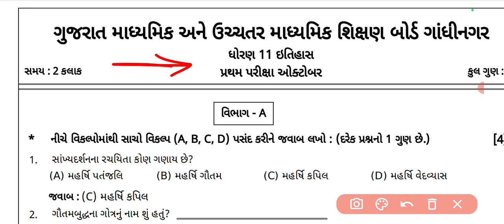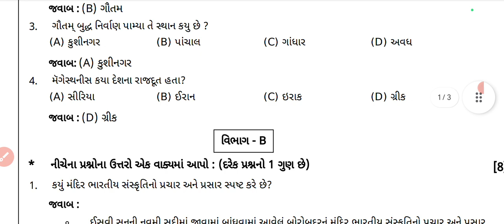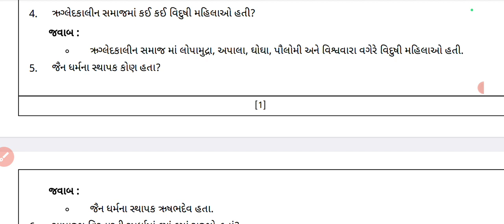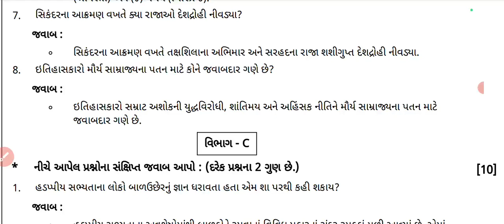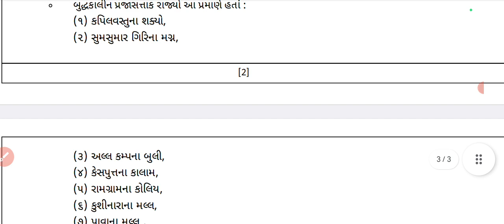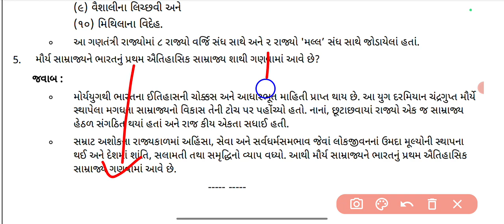std 11 history first exam paper solution 2023/dhoran 11 itihas pratham pariksha paper solution 2023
પેપર અને સોલ્યુશન ડાઉનલોડ

🔶ધોરણ 7

🔶ધોરણ 8

🔶Std 9

🔶ધોરણ 10